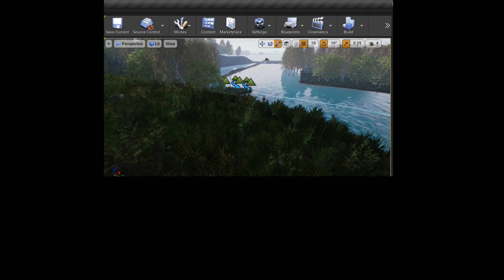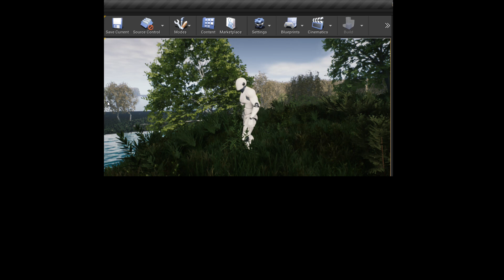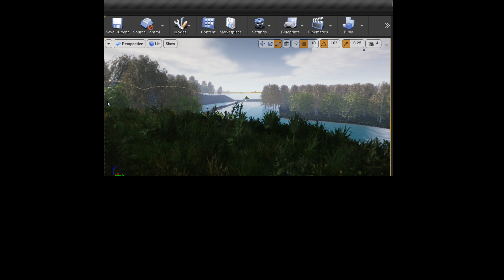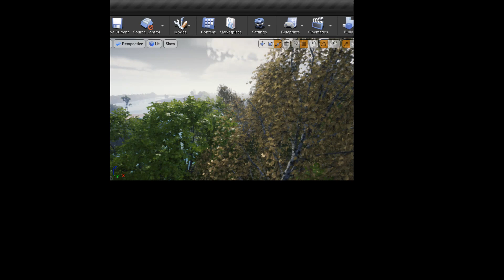Final UNREAL part 11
Fully  detailed  landscape created  in UNREAL 4.27 . Everything is  animated